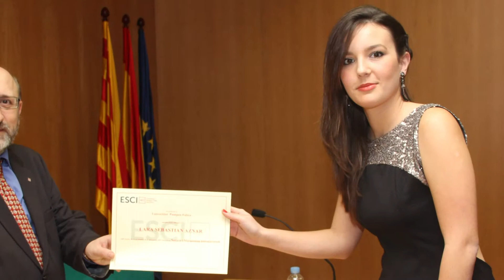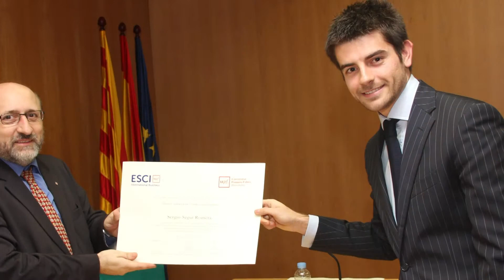2013 - Acte de Graduació 1ª promoció del GNMI (fotografies)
Recull de fotografies acte de graduació de la 1ª promoció del GNMI 2013